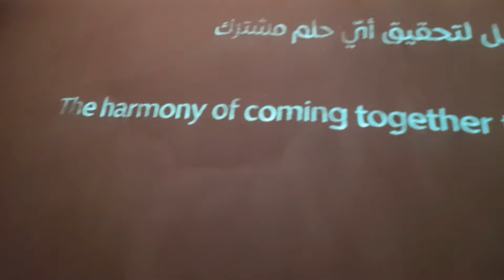UAE 🇦🇪 PAVILION EXPO2020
Tunghayan natin guys kung paano nag umpisa ang Dubai nun nasiyang kinabibilangan natin ngayon!